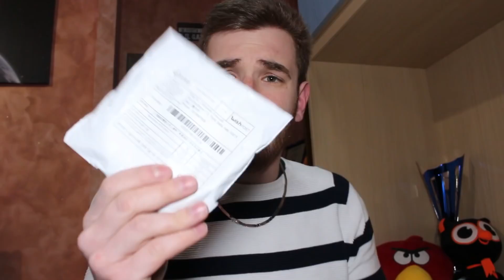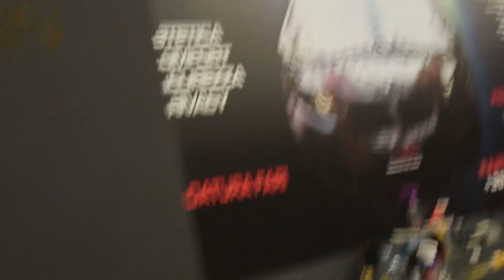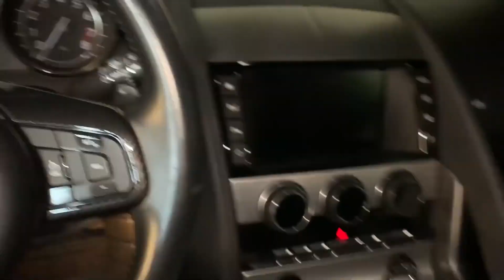Incredible Manicci Luxury Customized Car Floor Mats Review by Golden Gianpy in 2016 Jaguar F Type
Special thanks to Golden Gianpy for posting this Youtube video of our Manicci luxury car floor mats customized and installed in his 2016 Jaguar F Type! He went for the Manicci black diamond with blue stitching car mats and boot base liner mat combo set. Here is the link to view the video!